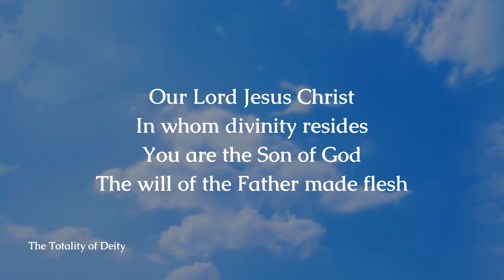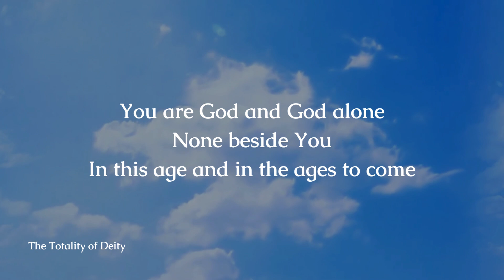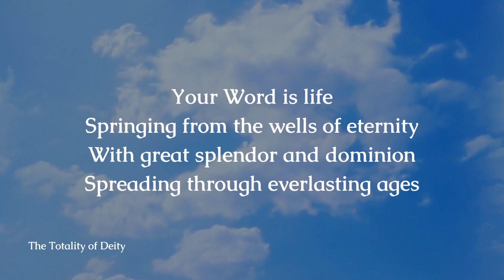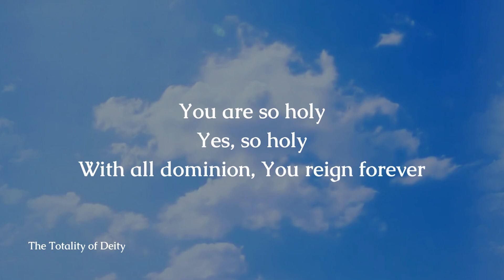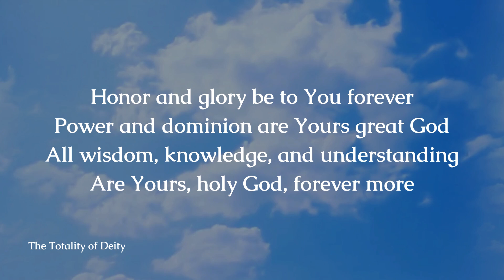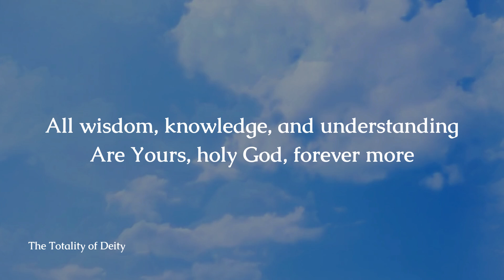The Totality of Deity by LoveWorld Singers (Vashaun, Lead) - Lyric Video